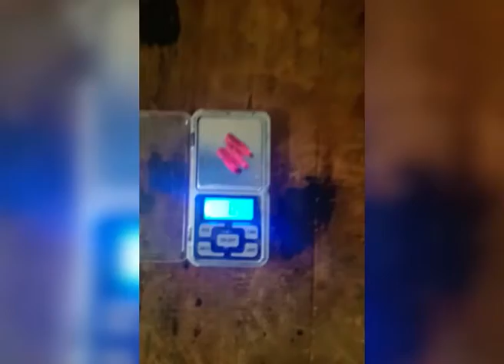Three persons apprehended during Navy Police anti drug operation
Three (03) persons have been apprehended during a Navy-Police anti-drug operation conducted on 15th December 2019.